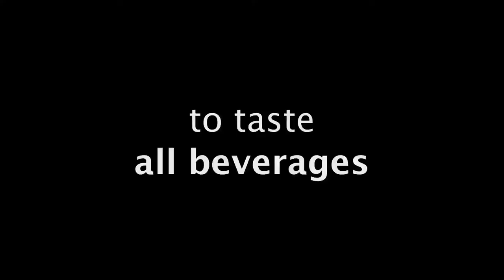FLUID Trailer - Frameline Premiere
"A flag football field becomes ground zero for identity politics"
Wed., June 22 - "Fluidity", 9:30pm - Roxie Theater
Fri., June 24 - "Dyke Delights," 4:00pm - Castro Theater